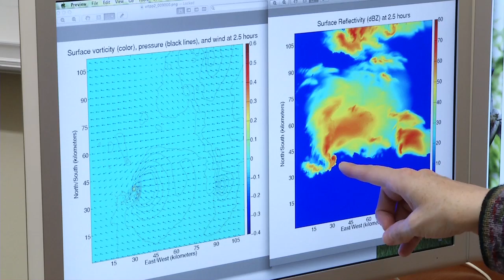Game Changer Research Aims to Forecast Tornadoes - Science Nation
Tornadoes claim hundreds of lives and cause billions of dollars in damages in the United States. With support from the National Science Foundation, computer scientist Amy McGovern at the University of Oklahoma is working to find answers to key questions about tornado formation. Why do they occur in some storms, but not in others? While video from storm chasers and data from Doppler radar can help meteorologists understand some aspects of tornadoes, McGovern uses different, powerful tools, such as supercomputers and known data mining, which finds patterns in very large datasets. In addition to studying real storms, McGovern and her team also create supercomputer simulations to analyze how constantly changing storm components interact. Then, she works with weather experts to help her sort out the information in the simulations. McGovern's ultimate goal is to come up with reliable tornado forecasting system.

or

or